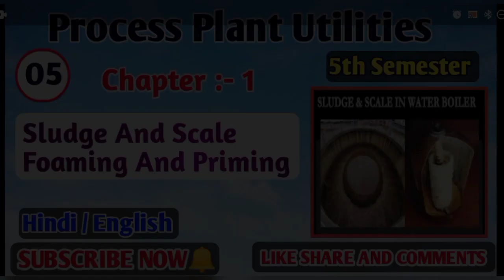Sludge And Scale Formation@chemicaltechnical process Plant utility lectures in hindi